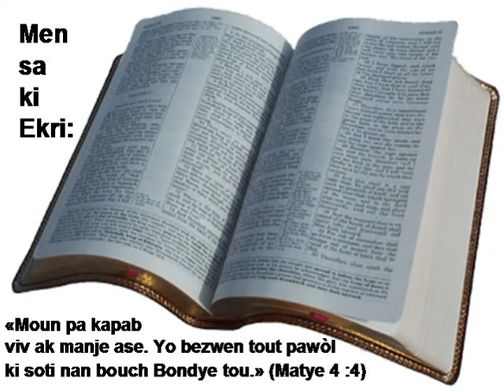B01 02 Matthieu N2HATSBH